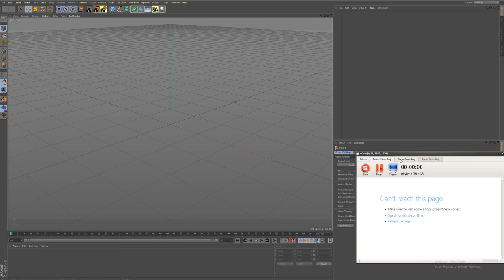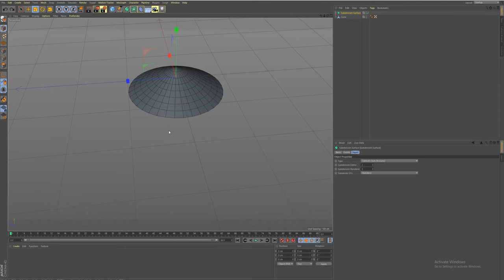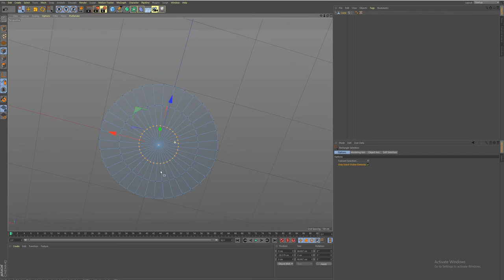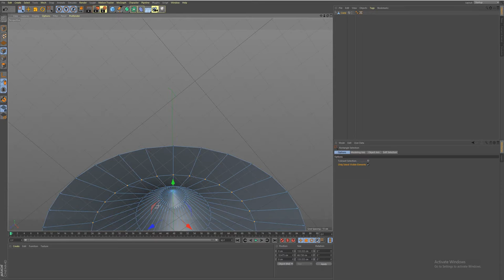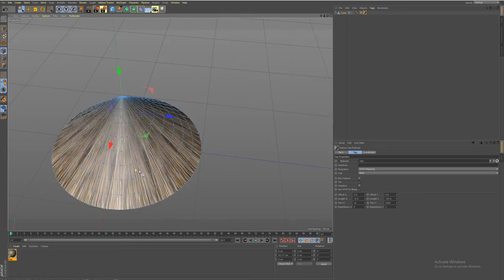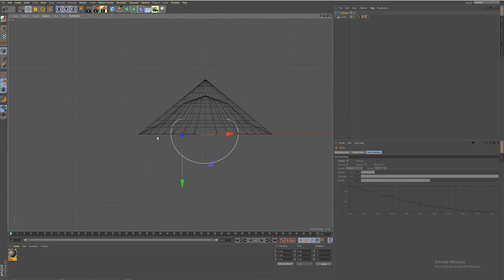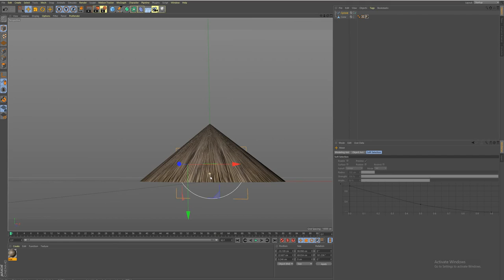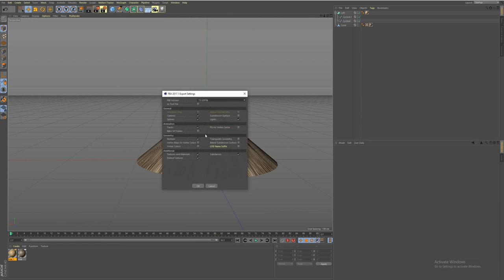Cinema 4D ສອນປັ້ນກຸບ ( ໂມເດວ 3D ) ປະກອບກາຕຸນ 3D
ສົນໃຈຢາກຮຽນ ສ້າງກາຕຸນ Animation  ຕິດຕໍ່ ທາງ ວອດແອບ 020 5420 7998